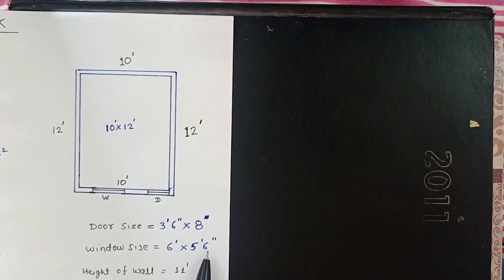how to measure plaster work , plaster work measure करके rate निकाले